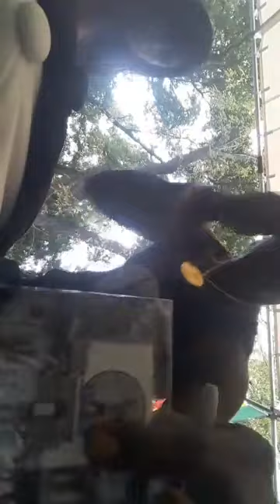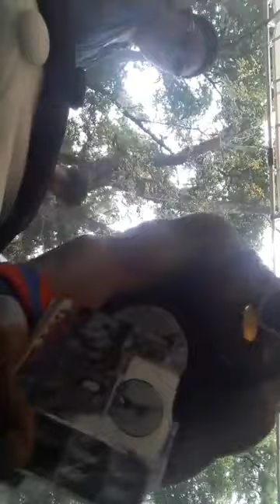Berne Velasquez Is The Number One Selling Artist In The History Of Belize...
Many People Ask The Question. Do People still buy cds? On June 1, 2019 The Number One Selling Artist In The History Of Belize Berne Velasquez decided to go live on facebook and you can see for yourself what the fans thinks.